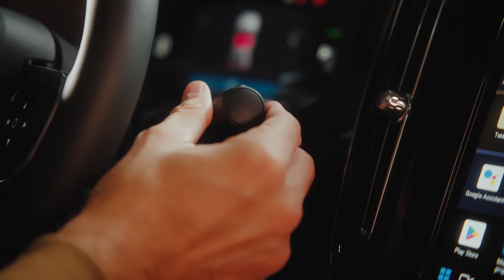Comercial Campaña Autoferia Popular 2023 | Pagés BBDO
La emoción de estrenar un carro nuevo solo aquellos que lo viven lo comprenden. ¡Y @Popularenlinea  lo sabe muy bien! 🤩

Por eso, les presentamos nuestra última campaña para la AutoferiaPopular2023, donde quisimos capturar, en pocas palabras, que el sentimiento de un carro nuevo no hay que entenderlo, hay que vivirlo.